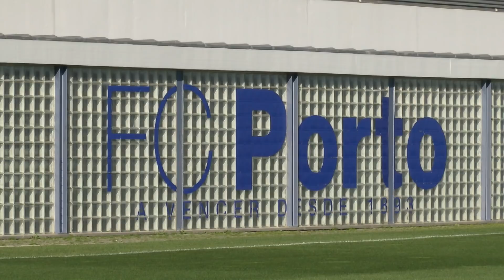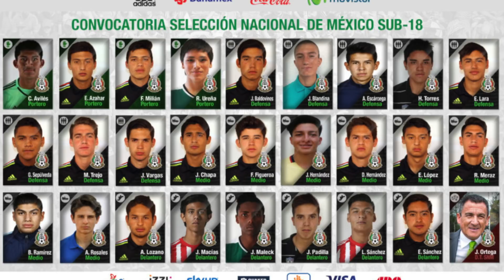JOAO MALECK LA ROMPE EN EUROPA